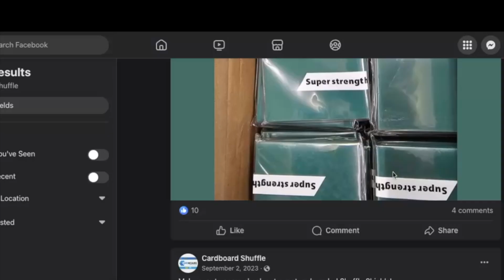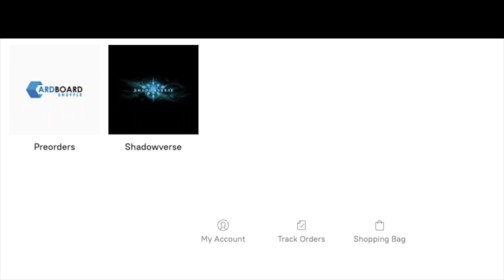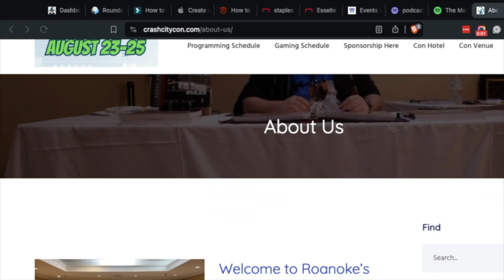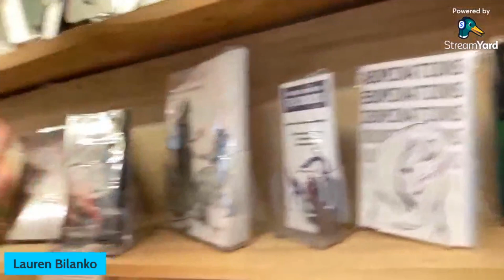Starting A Retail Store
Are you in the early phases of starting a retail store? Do you want to know how to start a retail store? Lauren's message is to "start small, start simple."

Lauren is the owner of Twenty Sided Store. It's a local game store in Brooklyn, New York. A creative herself, Lauren works with several independent content creators and game developers.